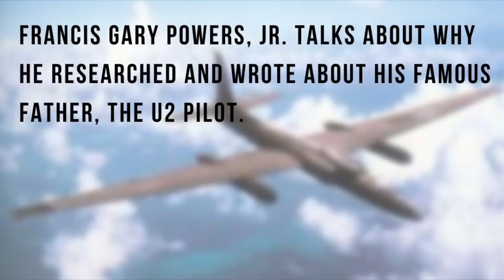Book Conversations: Francis Gary Powers, Jr.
Learn more about Spy Plane, an account of Francis Gary Powers, Sr., who was shot down in his U2 spy plane in Soviet airspace in 1960.